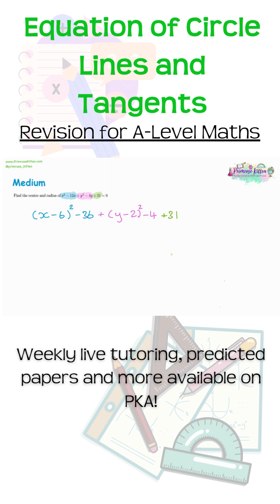Here's a little more support for A-Level Maths - don't forget our Whole of A-Level Maths video is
Here's a little more support for A-Level Maths - don't forget our Whole of A-Level Maths video is available too!